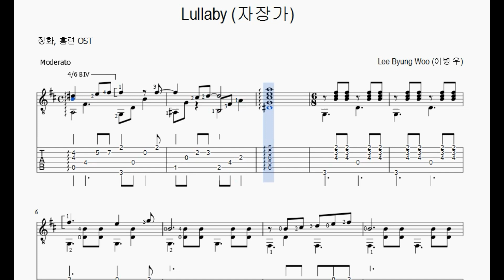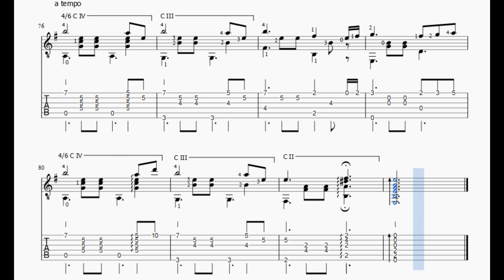Lee Byung Woo (이병우) Lullaby (자장가) Download Tabs/Sheet music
The music published in this channel is exclusively dedicated to divulgation purposes and not commercial. If someone, for any reason, would deem that a video appearing in this channel violates the copyright, please inform us immediately before you submit a claim to YouTube, and it will be our care to remove immediately the video accordingly.